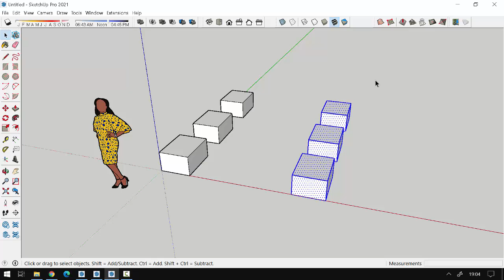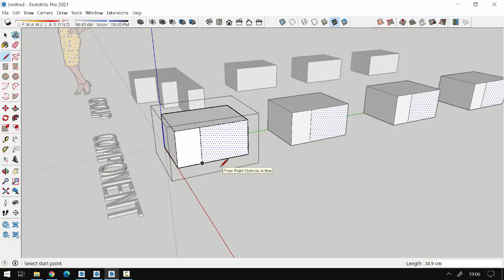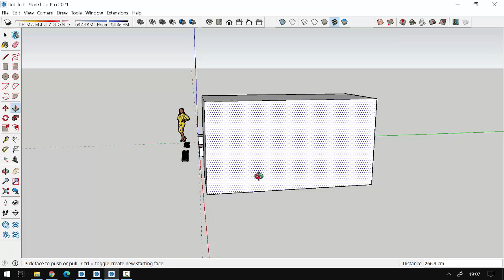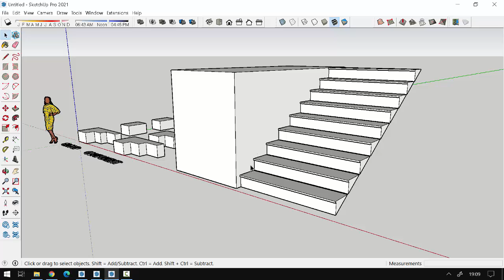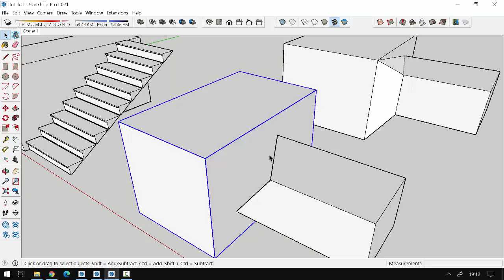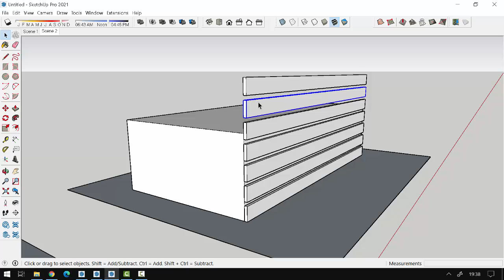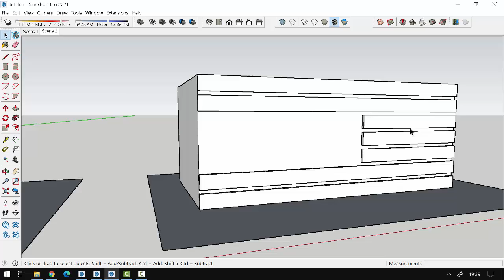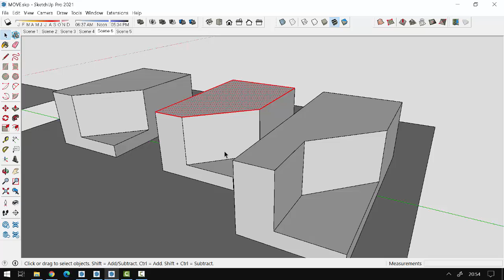21 GRUP VE KOMPENENT KULLANIMININ ÖNEMİ